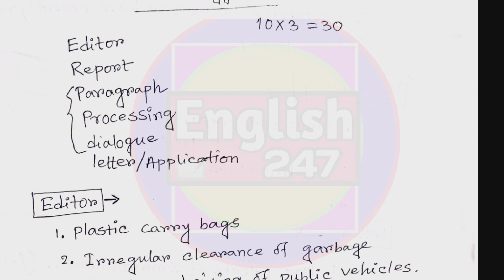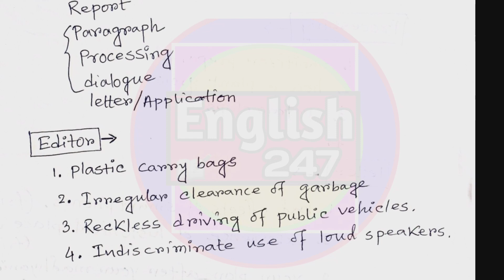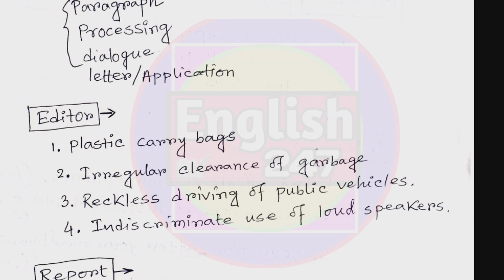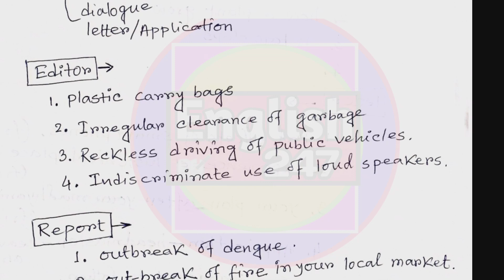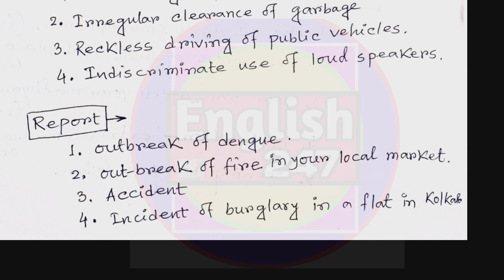madhyamik 2023 | madhyamik English suggestion 2023 |madhyamik exam 2023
Madhyamik English suggestion 2023 | Madhyamik English paragraph suggestion 2023 | Learn about- "Madhyamik 2022 geography question answer or class 10 geography question paper & answer or wbbse geography question"

topic 1) Madhyamik 2022 geography question answer

2) class 10 geography question paper & answer

3) wbbse geography question madhyamik 2022 geography question answer